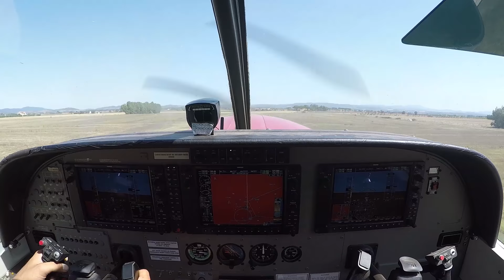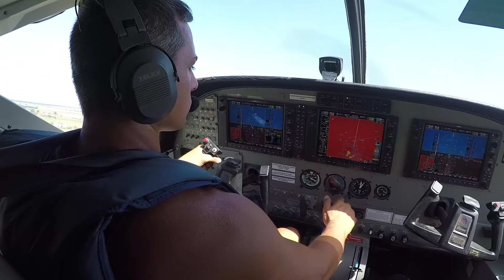Training with Ippo act 1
flying with the best over the beautiful italian coast